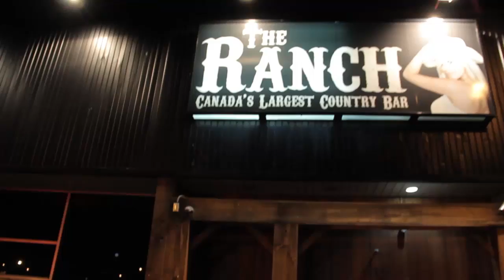Glass Ampp - Live At The Ranch Concert Hall (Full Concert)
Shot by: Rikki Lovejoy
Lovejoy Productions